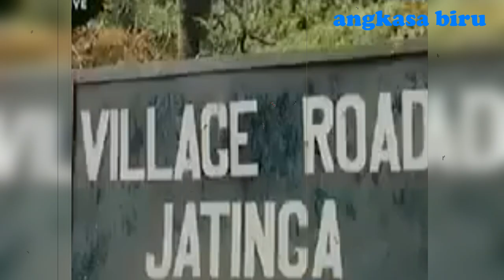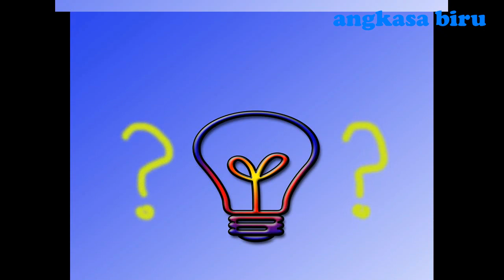Fenomena Aneh, Ribuan Burung menabrakkan diri pada Bangunan didesa Jatinga India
Divideo ini juga akan menyajikan tentang Suhu terpanas diindia hingga mencapai suhu 50 derajat celsius,sehingga aspal digujarat meleleh.